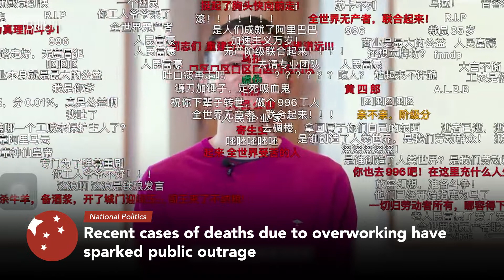News on China | No. 66 | 04.09.2021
This week's News on China in 2 minutes.